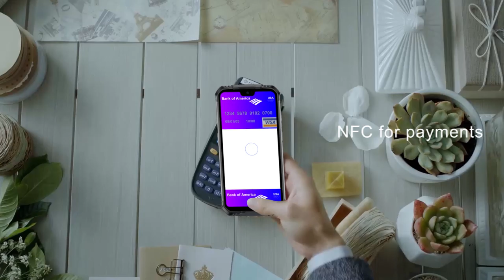Doogee S68Pro, Feeling The New Security.